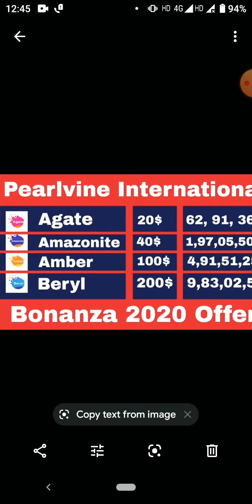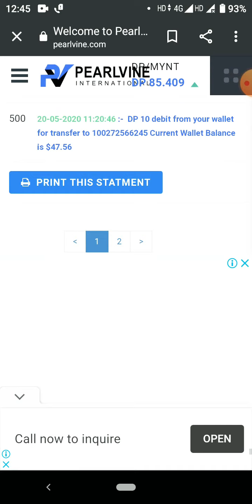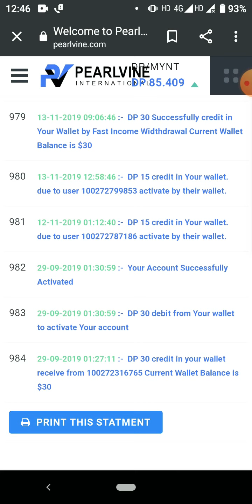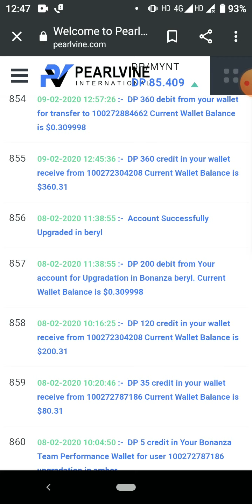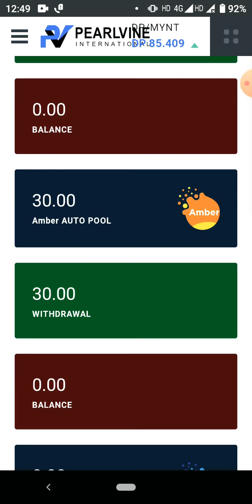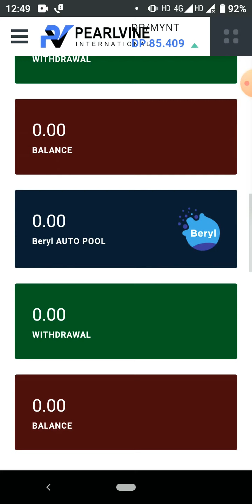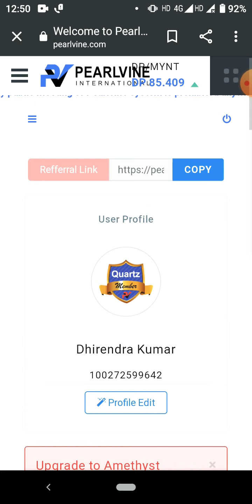Pearlvine International Bonanza Autopool 'Agate, Amazonite and Amber Autopool.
Pearlvine International

PEARLVINE INTERNATIONAL BANK(USA)
👍(1)-यह एक बैंकिंग प्रणाली ROBOTIC SOFTWARE SYSTEM  है।
👍(3)-इस सॉफ्टवेयर के निर्माता डॉक्टर डेनिएल जॉनसन हैं, ये एक गणितज्ञ , Scientists,तथा Technologist और कैंसर जैसे गंभीर बीमारी पर शोध करते हैं,इनका बहुत बड़ा अस्पताल अमेरिका में है।
👍(4)-इस सॉफ्टवेयर का निर्माण अमेरिका के टेक्सास शहर में 2015 में हुआ,तथा भारत में 2018 में आया।  यह 156,देशो में लगातार  5 वर्षों से लगातार कार्य कर रही  हैं ,सिर्फ 8 आतंकवादी देश को छोड़ कर।
👍(5)-इस सॉफ्टवेयर सिस्टम में एक Online Global Account opening होता है 30 $  डॉलर से यानी भारतीय मुद्रा में ₹ 2250/- रुपये से open किया जाता है। खाता Open होते ही आप WORLD WIDE MEMBER हो जाते हैं 156 देश के।
👍(6)-इस System में Account open करने में मात्र
२)-Mobile Number
३)-Name-(जो बैंक में है),
४)-30 डॉलर लगता है।
👍(7)-इस Software के जरिए आपके Account में only डॉलर का ही लेन-देन होता है।
भारतीय मापदंड के अनुसार 1 डॉलर =₹-75/76 रुपया होता है।
 (समय के अनुसार डॉलर का रेट बढ़ते-घटते रहता है )
👍(8)-यह System आपको दो तरह से INCOME देती है,
👉पहला-PASSIVE INCOME-यानी (NON-WORKING) Income
👉दूसरा-ACTIVE INCOME (WORKING) Income
👍(9) ये सिस्टम ऑटोमैटिक 156 देशों से जितना खाता हर एक Second में खुलता है SYSTEM आपके Account के नीचे Second के Timing के हिसाब से जोड़ती है।
👍(10)-इस SYSTEM में जितने भी (नया) खाता खुलता है उस तरीख से हर क़िस्त  (पुराने)खाता पर,जिस दिन System  में ₹-54,000,000 रुपया जमा होता है  WORLD WIDE New Pearlvine Account से Old Pearlvine Account में Automatic मैट्रिक्स प्रणाली (गणितीय पद्धति) के तहत अपने आप TRANSECTION हो जाता है।
👍(11)-इन सारे पैसे को निकालने के लिए आपको भारतीय बैंक खाता में ट्रांसफर करने के लिए Account no,IFSC CODE और SWIFT CODE तथा कैंसिल चेक,नॉमिनी का नाम ,Date of Birth System में डालकर खुद से KYC करना पड़ता है,ये KYC 36 घण्टे में SUCCESSFUL मैसेज आपके रजिस्टर मोबाइल नंबर पर आ जाता है।
👍(12)-इन सारे डॉलर को भारतीय बैंक में ट्रांसफर करने पर ( भारतीय रिज़र्व बैंक) द्वारा (RDA) पार्ट के अनुसार 10% (टैक्स) काट कर आपके (भारतीय बैंक ) खाता में जमा (क्रेडिट) कर देती है।

👍(13)-WORKING INCOME PLAN:--🛩✈🛩✈🛩✈🛩✈🛩
👉WORKING के तहत FAST INCOME होते हैं,
#-पहला--Ref. Income 50%
#-दूसरा--Team performance-1.25 $ डॉलर
#-तीसरा--System Autopool Income.
#-चौथा--Upgradation Income 50%.

👍(14)-UPGRADATION INCOME:-
मान लीजिए आपके डाइरेक्ट के डाइरेक्ट में 7 लेबल में कही से भी लोग अपना पोस्ट UPGRADE करते हैं तो आपको 50% UPGRADATION INCOME आता है,इसे Mother Income भी कहते हैं।
👉१)-पहला लेबल (PEARL)-30 $×50%=15 $=₹-1125/- रुपये।
👉२)-दूसरा लेबल (COREL)-40$ का 50%=20$=₹-1500/रुपया।
👉३)-तीसरा लेबल (ONYX)-100$ का 50%=50$=₹-3,750 रुपया।
👉४)-चौथा लेबल (QUARTZ)-1000$ का 50%=500$=₹-37,500/रुपया।
👉५)-पांचवां लेबल (AMETHIST)-5000$ का 50%=2500$=₹-1,87,500/रुपये।
👉६)-छठा लेबेल (TOPAZ)-10,000$ का 50%=5000$=₹-3,75,000/रुपये मिलता है।
👉७)-सातवां लेबल
(RUBY)-20,000$ का 50%=10,000=₹ 7,50,000/-रुपये मिलता है।
            💐OFFER💐
       💐Bonanza 20-20
👉7 फरवरी 2020 को👈 BONANZA 20-20 लागू हुआ।
          ये OFFER, जो PEARLVINE के MEMBER है उन्ही लोगो के लिए ये OFFER है
👉WORKING MODE में अगर आप Bonanza 20-20 को अगर UPGRADE साथ साथ मे करते हैं ,या बाद में करते हैं तो जहां Pearl का Income 32 लाख  के साथ आपको
अब Bonanza 20-20 का 65 लाख का ऑटोपूल फ़ास्ट आने लगता है।
      अब आपको तय करना है कि INCOME  FAST लेना है कि SLOW लेना है ।
इस डॉलर से हम बैंक ट्रांसेक्शन,पर्सनल ट्रांसेक्शन के अलावा,मोबाईल रिचार्ज,DTH रिचार्ज,बिजली बिल,गैस बिल,LIC प्रीमियम,Onling Shoping,या हमसे Live Rate पर ले सकते हैं।
            🙏 शुक्रिया 🙏